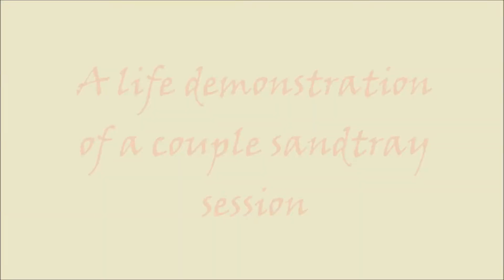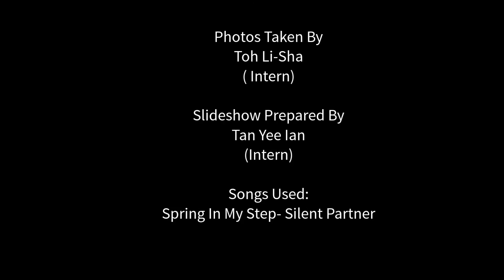KIN & KiDS Sandtray Therapy Workshop, Malaysia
This is our popular two-day Sandtray Therapy workshop organized by KIN & KiDS Marriage, Family and Child Therapy Center, an Approved Provider for continuing education by the Association of Play Therapy.  Sand Tray is one of the most versatile, assessment and therapeutic tools that does not require purchase of expensive hard-to-get materials. In this workshop, participants will learn the theory and application of the humanistic approach of sand tray therapy.